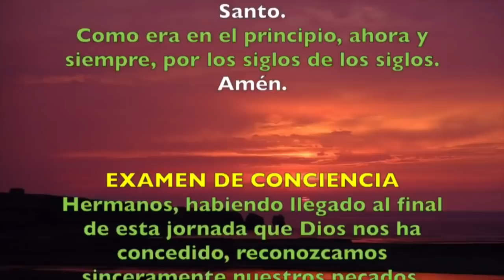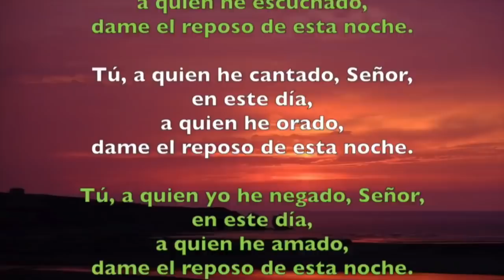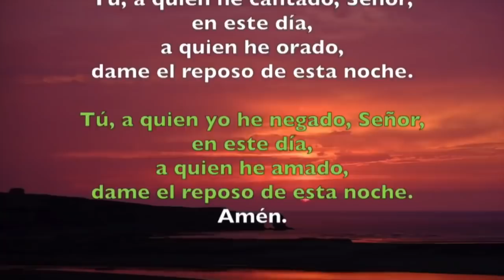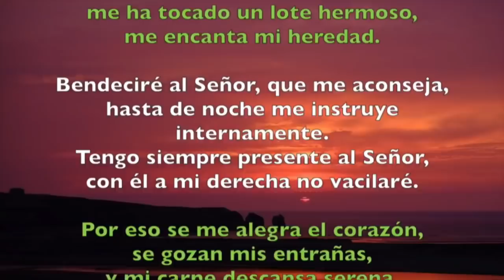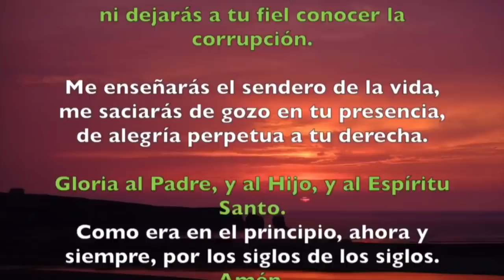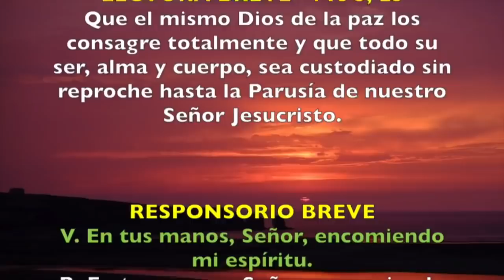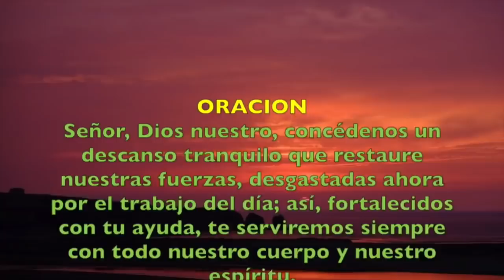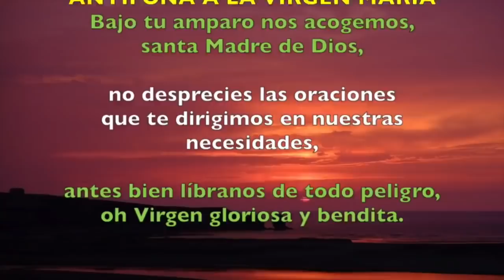Oración de la noche (Completas) JUEVES 04 DE JULIO 2019 | Padre Sam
Liturgia de las Horas, Jueves 04 de Julio de 2019.